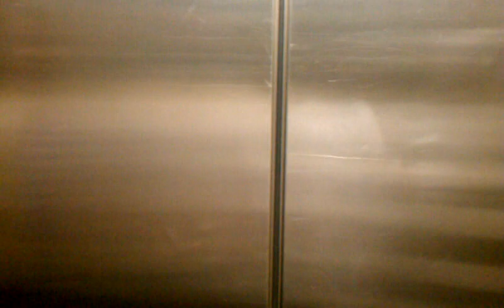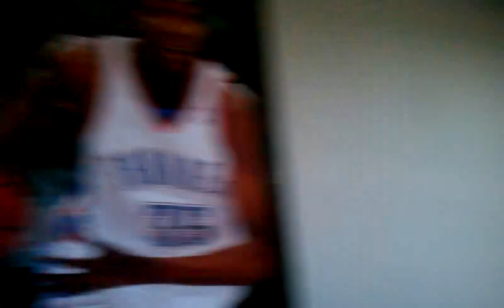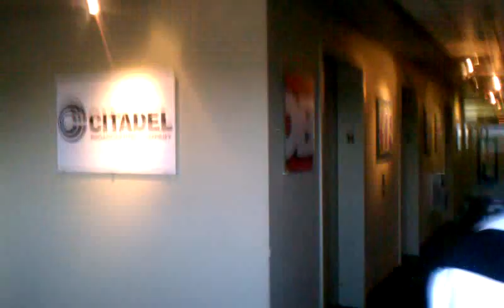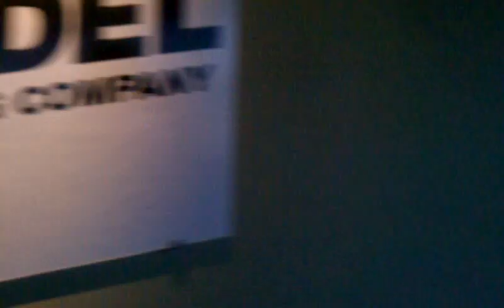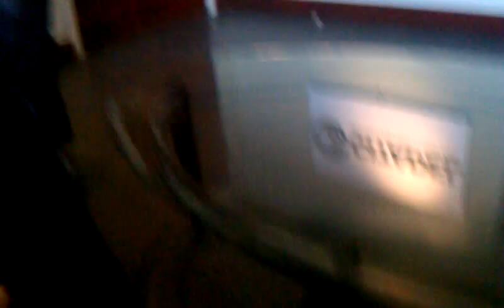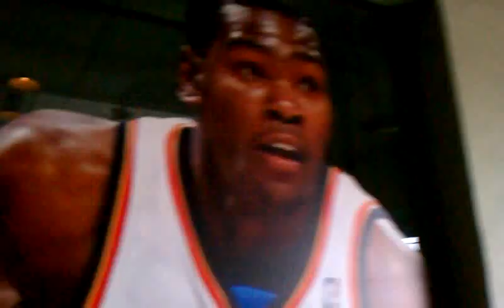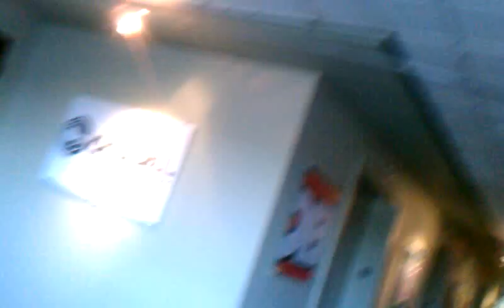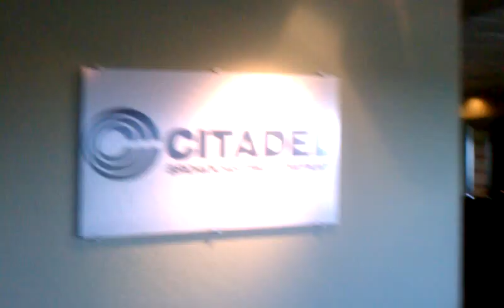Starr & 6g Ent before the Joey & Heather Interview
Starr , TC, Low Key & Franko clowning n the lobby before the Wild 104.9 Joey & Heather Morning Show interview... Enjoy!

Instagram, Snapchat & Twitter - @LitMobStarr